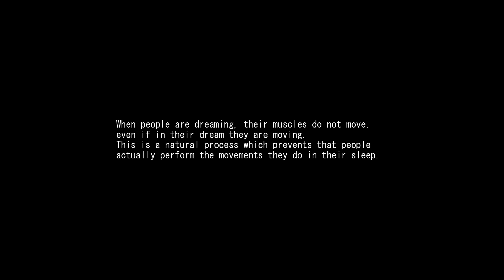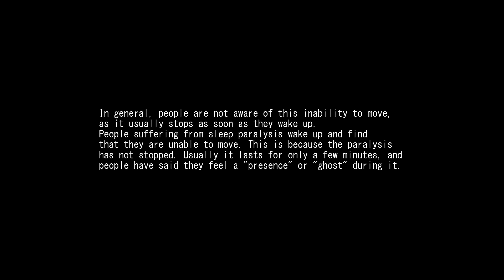Wake Sleep Paralysis | Short Film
Starring Guia Arlegui
Written and Directed by Daryl Matucenio